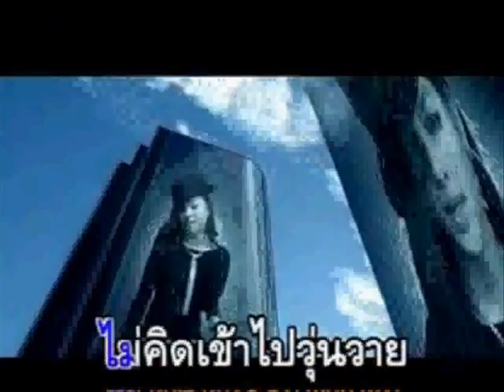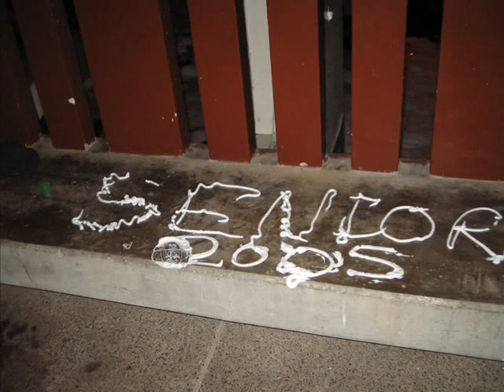ISB Class of 05 Tribute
My Tribute to ISB 05

Song:
Beatles - In My Life